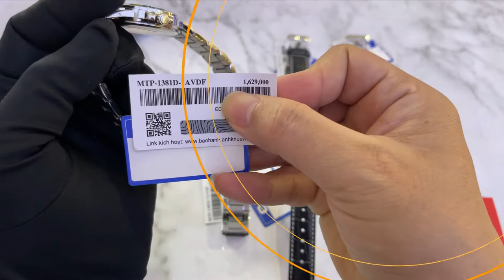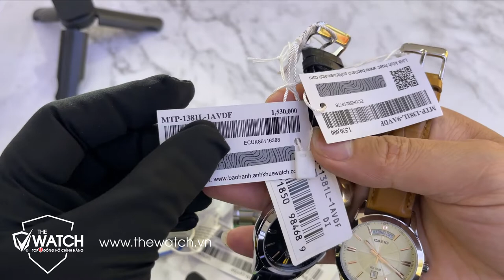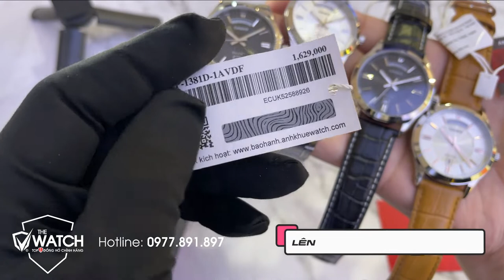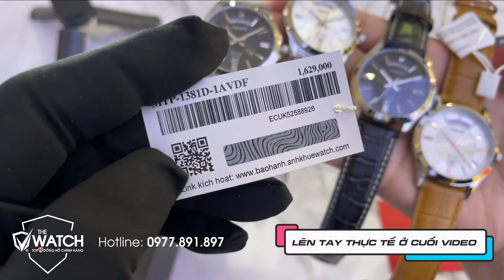Top 4 Mẫu Đồng Hồ Nam Casio Dưới 2 Triệu Bán Chạy Nhất 2021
🔴 Top 4 Mẫu Đồng Hồ Nam Casio Dưới 2 Triệu Bán Chạy Nhất 2021, ACE thấy mẫu dây da hay dây kim loại đẹp hơn nhỉ?, hãy cho The Watch biết ý kiến của mình nhé ^ ^
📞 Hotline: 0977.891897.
Không nằm ngoài dự đoán, phiên bản Casio MTP-1381D-7AVDF được kế thừa những tinh hoa từ bộ sưu tập Casio MTP với thiết kế đẹp mắt, lịch lãm, chất lượng đúng chuẩn đồng hồ Casio, giá thành cực kỳ hợp lý. Ngoài ra, nhờ vào tông màu bạc sang trọng mà đồng hồ này chính là một trong những sản phẩm bán chạy nhất trên thị trường.

GIẢI ĐÁP CÁC CÂU HỎI VỀ ĐỒNG HỒ CASIO MTP-1381 GIÁ RẺ

Casio MTP là dòng đồng hồ dành riêng cho phái mạnh. Đa phần những sản phẩm dưới bộ sưu tập này có mức giá khá mềm, phù hợp với đại đa số người dùng, thậm chí là sinh viên, học sinh vì bộ sưu tập này chỉ dao động trong tầm 1-2 triệu đồng mà thôi.

- Mặc cho sở hữu mức giá rẻ nhưng sản phẩm lại khá được chăm chút về thiết kế. Tổng thể tuy đơn giản nhưng nó lại thể hiện rõ ràng nét đẹp đầy giản dị của phái mạnh, vẻ ngoài mạnh mẽ, nam tính cực kỳ thu hút.
- Phiên bản Casio MTP-1381 dành cho những ai đang tìm kiếm một sản phẩm phù hợp trong cuộc sống thường ngày như đi làm, đi chơi. Hãy cùng Hải Triều giải đáp các câu hỏi thường gặp khi trong quá trình chiếc đồng hồ này nhé.

ĐỒNG HỒ CÓ THẤM NƯỚC KHÔNG?

Casio được mệnh danh là một trong những sản phẩm khá bền theo thời gian. Sở hữu phong cách có phần trưởng thành, chín chắn một chút nên để có thể phù hợp với phong cách chủ đạo của Casio MTP-1381, đội ngũ sản xuất đã quyết định lựa chọn dây kim loại cho đồng hồ.

Đây thật sự là một sự lựa chọn đúng đắn của hãng, đồng hồ dây kim loại khá được yêu thích bởi các chàng trai. Nhờ vào tính kháng nước cực kỳ tốt, đồng hồ sẽ không vướng phải tình trạng thấm nước điều này sẽ góp phần giảm được tình trạng hôi tay trong quá trình sử dụng sản phẩm.

Chưa dừng lại ở đó, dây kim loại trên đồng hồ còn được đánh giá cao nhờ vào những tiện ích khác như thời gian sử dụng khá lâu, dễ dàng vệ sinh cũng như gây được ấn tượng với người đối diện, các đối tác nhờ vào vẻ ngoài sang trọng và cực kỳ nổi bật.

NGOÀI HIỂN THỊ GIỜ, PHÚT, GIÂY, ĐỒNG HỒ CÒN SỞ HỮU TÍNH NĂNG NÀO KHÁC KHÔNG?

Với một chiếc đồng hồ thì chắc chắn việc cơ bản đó chính là phải đảm bảo lắp ráp đầy đủ các chi tiết hiển thị thời gian mà cụ thể là giờ, phút, giây. Nhưng thật bất ngờ với Casio MTP-1381D-7AVDF tuy mức giá của đồng hồ là không hề cao nhưng Casio lại ‘mát tay’ trang bị thêm một số tính năng khác cho sản phẩm.

Không chỉ dừng lại ở các tính năng cơ bản, đồng hồ Casio MTP-1381F còn dành cho những chàng trai bận rộn, những chàng trai phải xác định đúng thời gian hàng ngày.

Cụ thể, các mặt số phụ trên Casio MTP-1381D-7AVDF đều được tích hợp nhằm hỗ trợ người dùng có thể dễ dàng xác định lịch ngày, lịch thứ. Các ô lịch đều được bố trí hợp lý, không hề gây choáng tầm nhìn trong quá trình sử dụng.

CASIO MTP-1381 CÓ CHỊU LỰC TỐT KHÔNG?

Tuy không có khả năng chống trầy, xước nhưng theo đánh giá của các chuyên gia Casio MTP-1381D-7AVDF sở hữu khả năng chịu lực khá tốt nhờ vào mặt kính cứng (Mineral Crystal).

Đối với các chàng trai thường xuyên phải sử dụng đồng hồ mỗi ngày thì Casio MTP-1381D-7AVDF chính là sự lựa chọn cực kỳ chính xác của bạn nhờ vào độ trong khó đục cũng như chân thật hơn rất nhiều nếu chúng ta so sánh với chất kính Sapphire.

MỘT SỐ THÔNG TIN CHI TIẾT VỀ CASIO MTP-1381D-7AVDF

Đồng hồ Casio MTP-1381D-7AVDF được thiết kế để có thể phù hợp với gần như là mọi độ tuổi nên Casio đã lựa chọn các thông số cực kỳ hợp lý cho sản phẩm cụ thể là đường kính mặt số chỉ 39.9 mm và bề dày chỉ 8.9 mm mà thôi.

Mức chịu nước trên Casio MTP-1381D-7AVDF là không hề quá cao, chỉ khoảng 5 ATM. Với mức chịu nước này, người dùng có thể dễ dàng sử dụng trong cuộc sống thường ngày như rửa tay, tắm, đi mưa.